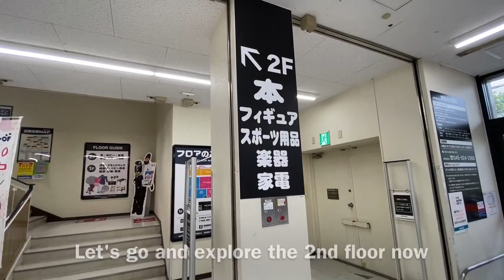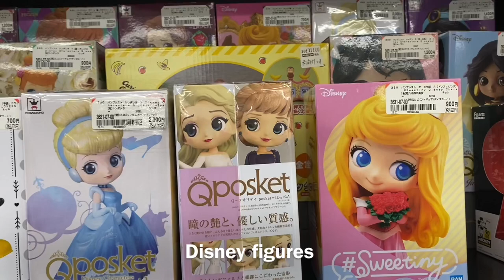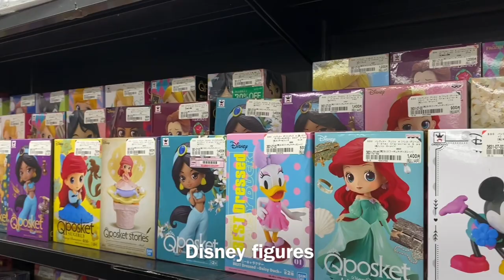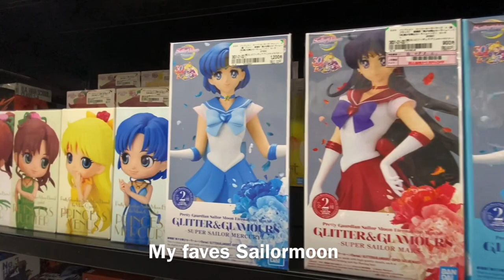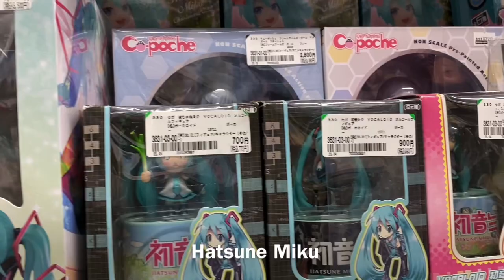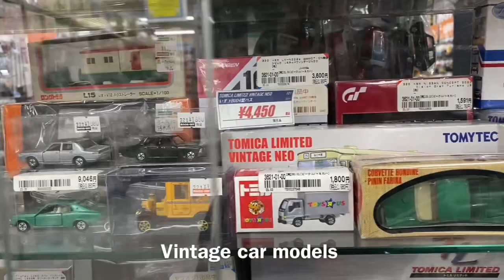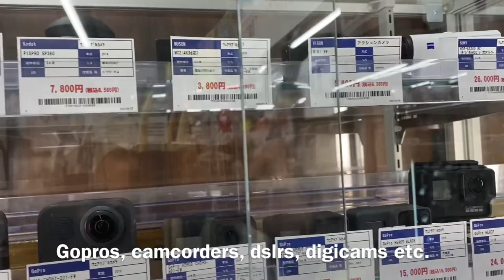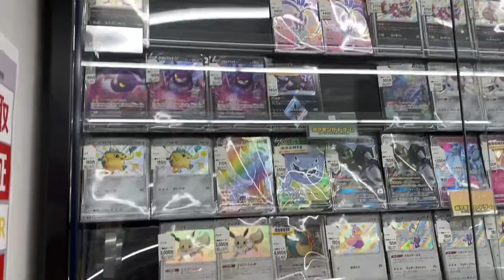LIVING IN JAPAN 06 | Book-Off Super Bazaar Part 2 | Anime Figures | Gadgets | Japan Thrift Shopping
This is part 2 of my Book-Off Super Bazaar video. In here you will see anime figures, games and gadgets, sporting goods, retro finds etc.

Location:
BOOKOFF SUPER BAZAAR
Tsunashima Tarumachi Store
3 Chome-12-25 Tarumachi, Kohoku Ward, Yokohama, Kanagawa